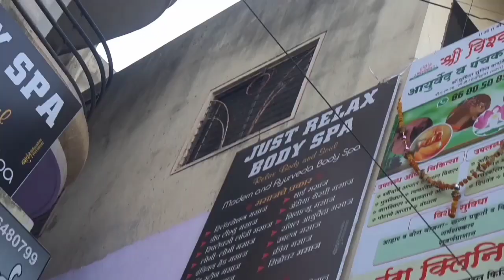बालवयातच शेतीशाळेचे धडे देणारा जिल्हा परिषद शाळा शिवनी येथील उपक्रम मार्गदर्शक